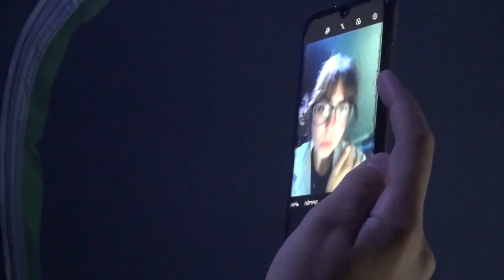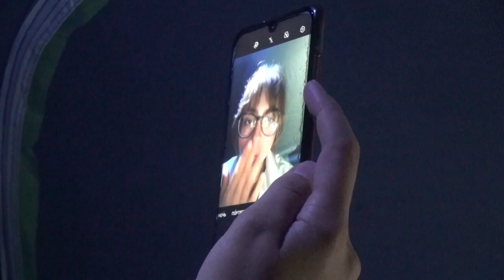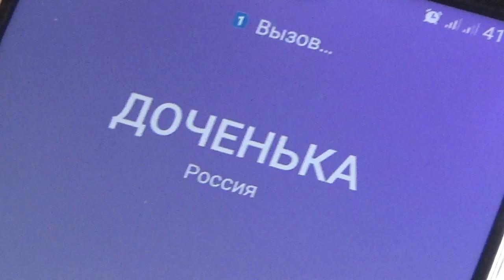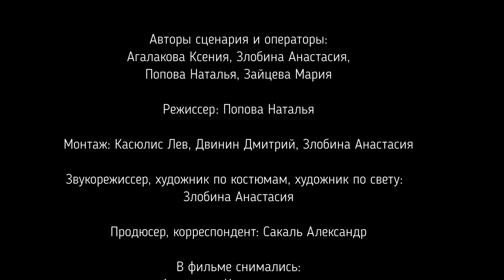Тульпа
Наталия Николаевна Злобина
Кировская область, пгт Юрья

Главная причина, по которой люди заводят тульп, — одиночество, буллинг, социальная тревожность. По мнению психологов, когда человеку не удается вовремя остановиться, прекратив расширять существующие границы своего виртуального мира, происходит раздвоение личности - шизофрения... Самый простой и надежный способ, как убрать тульпу, это игнорировать ее, завести друзей. Удалось ли это нашей главной героине сделать это в детском походе?